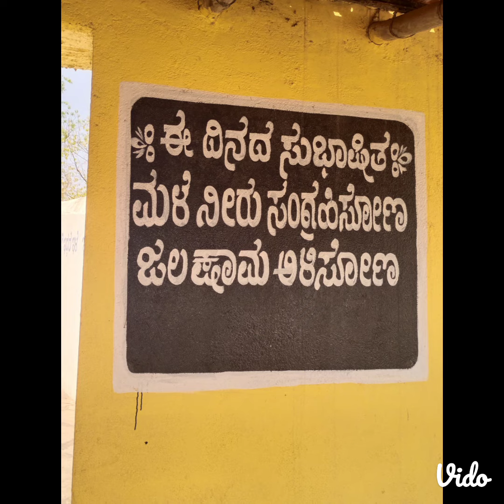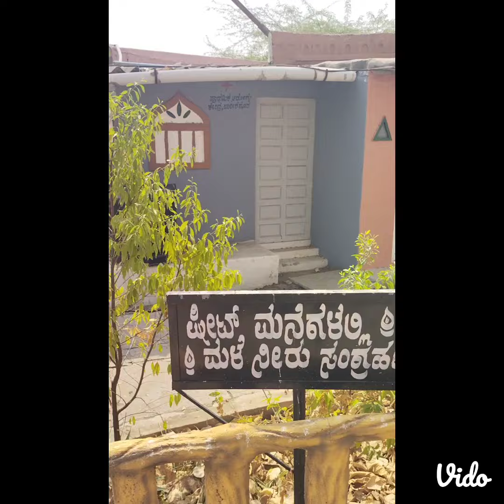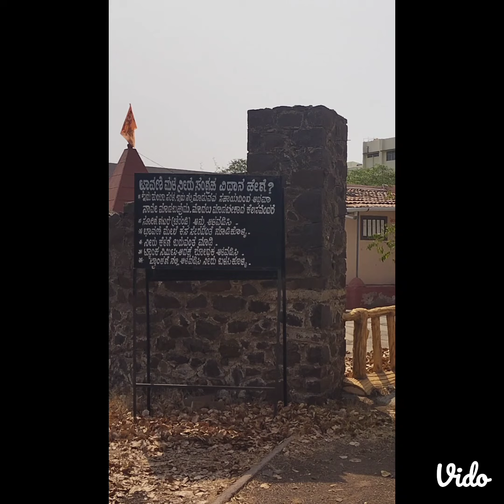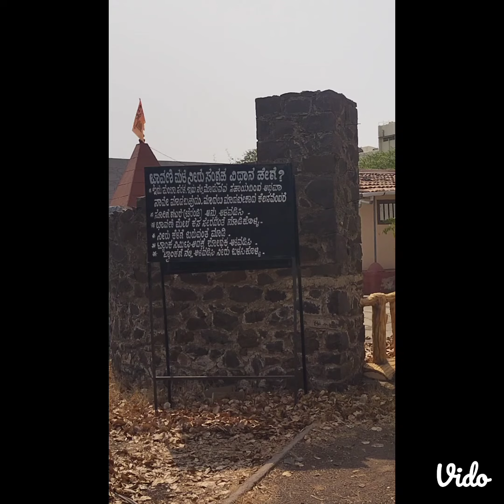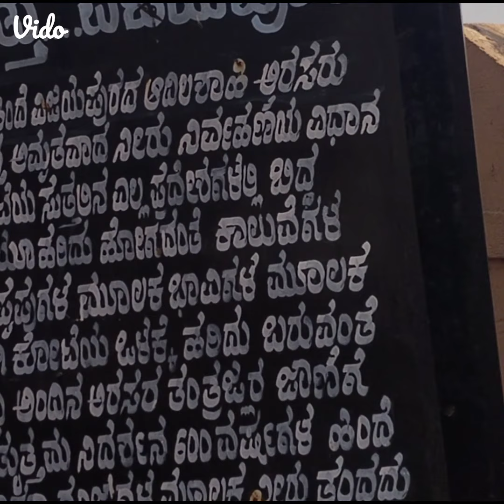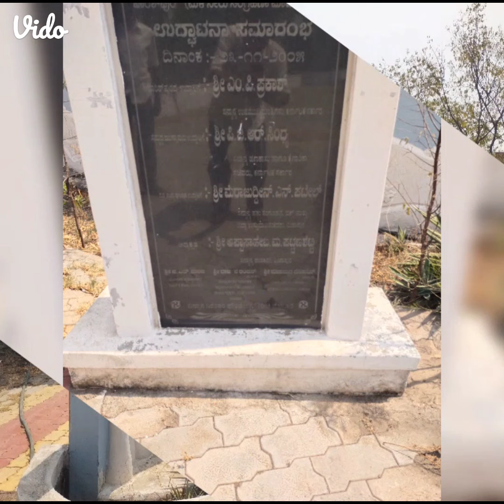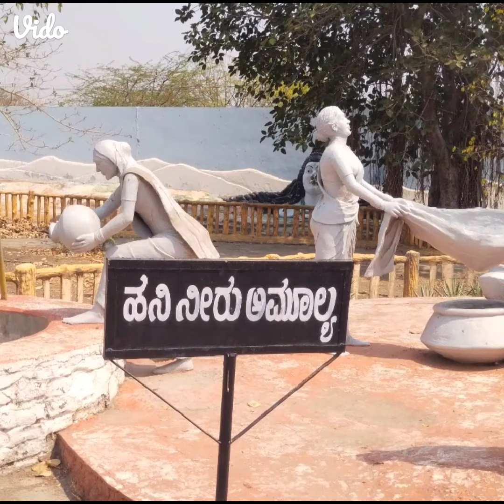ಬಾರಿಶ್ ಪುರ ಎಂಬ ಅಪರೂಪದ ಪ್ರವಾಸಿ ತಾಣ.